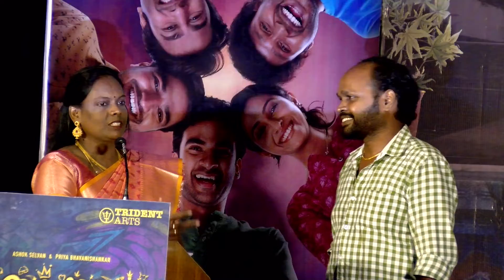நடிகர் kpy யோகி-koundamani voice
எனக்கு முதல் மேடை இது. இப்படி ஒரு சினிமா போஸ்டரில் என் பெயரையும் முகத்தையும் பார்க்க பெருமையாக உள்ளது.. பெரும்பாலும் தொலைக்காட்சி நடிகர்களுக்கு திரையில் வாய்ப்பு தர மாட்டார்கள் ஆனால் சுமந்த் சார் நிறைய ஊக்கம் தந்து, இப்படத்தில் நல்ல கதாபாத்திரம், நீங்கள் நடியுங்கள் என்றார் அவருக்கு நன்றி. இப்படத்தில் நடிக்கும் போது ஆதரவளித்த அசோக் மற்றும் பிரியா, சதீஷ் ஆகியோருக்கு நன்றி. முழுக்க முழுக்க இது ஒரு ஜாலியான படம். நல்ல ஜாலியாக வந்து பார்க்கலாம். படம் நல்லா வந்திருக்கு உங்கள் ஆதரவு தேவை எல்லோருக்கும் நன்றி.

Actor Yogi said, "This is my first stage and occasion. I am really happy to see my image and name mentioned in the movie poster. Most of the TV actors don't get opportunities in movies, but Sumanth sir encouraged me a lot to perform a character stating that it will gain me good response. I thank Ashok Selvan, Priya Bhavani Shankar, and other actors who encouraged me a lot to give the best work. This is a happy and fun filled movie. The final output has come out really well. I request everyone to support this movie."